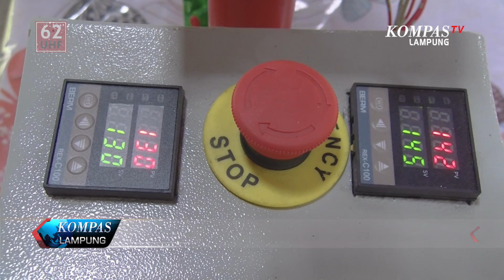Inovasi Piring Berbahan Daun Ramah Lingkungan Kurangi Limbah Plastik Mentah